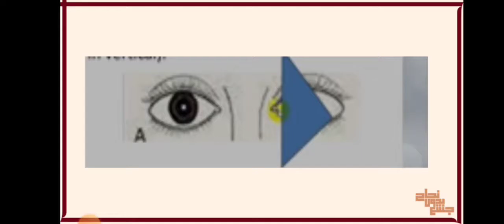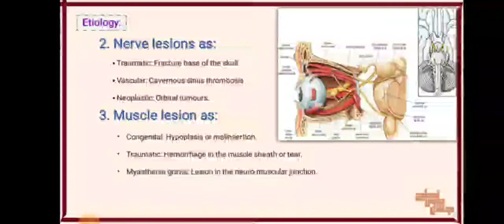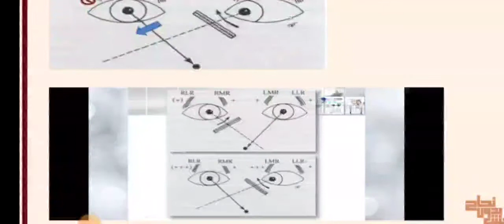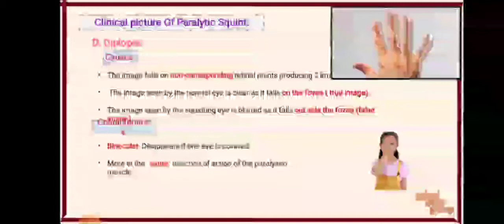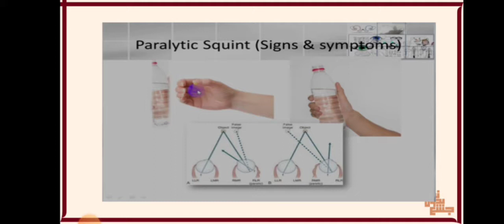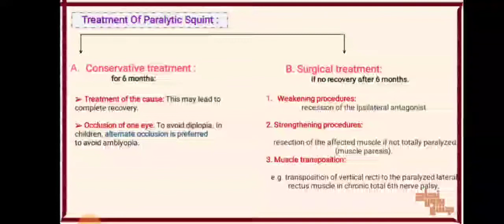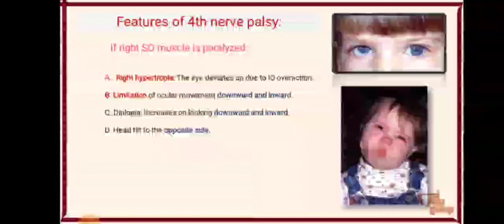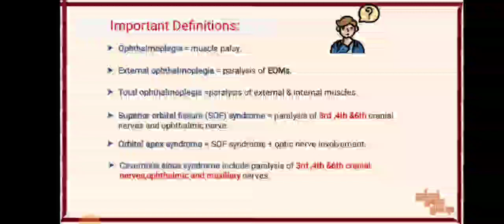L36,37 squint part 4 , paralytic squint, ophthalmology